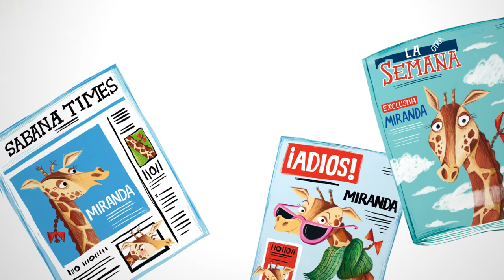CARAMBA MIRANDA (BOOKTRAILER)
Cuando Miranda nació, aún no tenía nombre, pero lo que sí tenía era un cuello muy largo, el más largo de toda la sabana.

Su cuello era más largo que una manguera de bomberos, más largo que la Muralla China, más largo que el río Nilo y más largo que un día sin pan.

Su cuello taaaaan largo hacía de Miranda la jirafa más alta de toda la sabana. Era más alta que un rascacielos, más alta que la Torre Eiffel, más alta que el Everest y más alta que ancha.

Su graaaan altura hacía de Miranda la mejor jirafa meteoróloga de toda la sabana. Cuando se ponía de pie y estiraba su larguísimo cuello, podía ver a través de las nubes y predecir qué tiempo iba a hacer. Los habitantes de la sabana estaban encantados con sus predicciones. No se confundía jamás.  Hasta que un día, sin saber por qué, todo cambió.

¿Qué pasará con Miranda? ¿Sufrirá un calambre en el cuello? ¿Menguará de repente? ¿Se le subirá la fama a la cabeza? Adéntrate en esta divertida historia para descubrirlo.

TEXTO: Julia Pérez Villegas.
ILUSTRACIONES: Héctor Borlasca.
EDITORIAL: Tu cuento y tú.